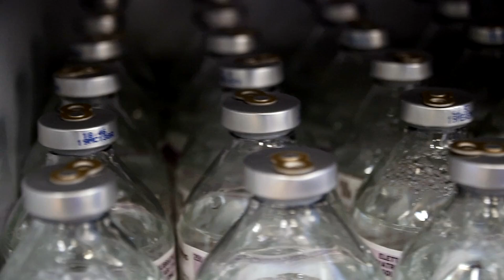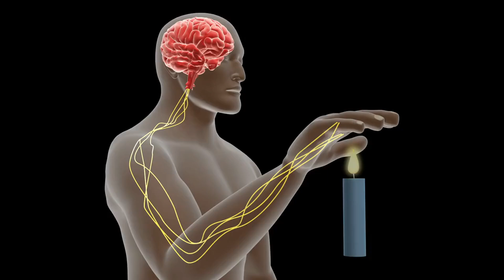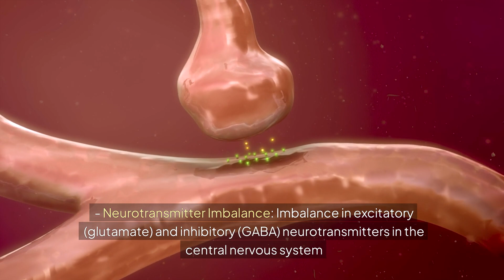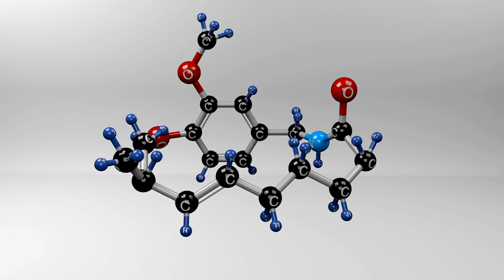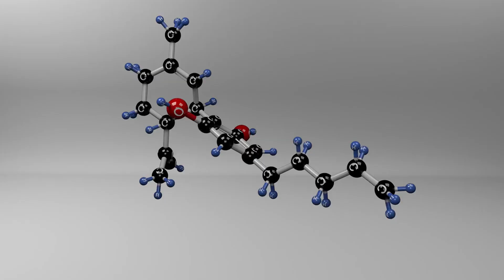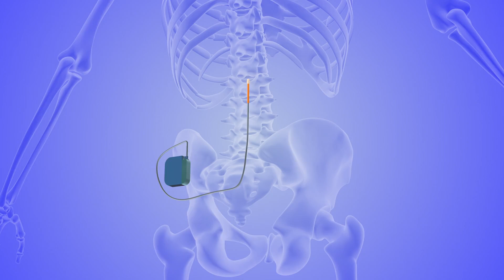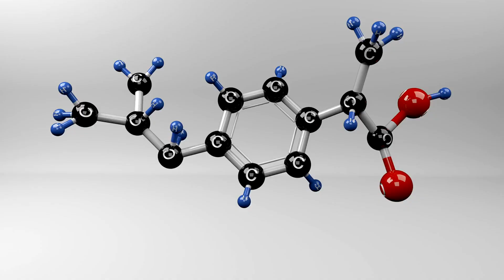Understanding Neuropathic Pain and Its Treatment in Conventional Medicine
Medical Specialists Associates Pain Medicine Educational Series - Understanding Neuropathic Pain and Its Treatment in Conventional Medicine

References
1. Finnerup, N. B., et al. (2015). Pharmacotherapy for neuropathic pain in adults: a systematic review and meta-analysis. Lancet Neurology, 14(2), 162-173.
2. Jensen, T. S., et al. (2011). A new definition of neuropathic pain. Pain, 152(10), 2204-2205.
3. Baron, R., et al. (2010). Neuropathic pain: diagnosis, pathophysiological mechanisms, and treatment. Lancet Neurology, 9(8), 807-819.
4. Colloca, L., et al. (2017). Neuropathic pain. Nature Reviews Disease Primers, 3, 17002.
5. Dworkin, R. H., et al. (2010).

 Recommendations for the pharmacological management of neuropathic pain: an overview and literature update. Mayo Clinic Proceedings, 85(3), S3-S14.
6. Wilsey, B., et al. (2013). A randomized, placebo-controlled, crossover trial of cannabis cigarettes in neuropathic pain. The Journal of Pain, 14(2), 136-148.
7. Campbell, J. N., & Meyer, R. A. (2006). Mechanisms of neuropathic pain. Neuron, 52(1), 77-92.
8. Scholz, J., & Woolf, C. J. (2007). The neuropathic pain triad: neurons, immune cells and glia. Nature Neuroscience, 10(11), 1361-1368.
9. Latremoliere, A., & Woolf, C. J. (2009). Central sensitization: a generator of pain hypersensitivity by central neural plasticity. The Journal of Pain, 10(9), 895-926.
10. Waxman, S. G., & Zamponi, G. W. (2014). Regulating excitability of peripheral afferents: emerging ion channel targets. Nature Neuroscience, 17(2), 153-163.
11. Ji, R. R., et al. (2014). Emerging roles of immune cells in neuropathic pain. Nature Reviews Neuroscience, 15(10), 573-587.
12. Guo, T., & Huang, Y. (2019). Neuropathic pain: current treatment and future options. Clinical Therapeutics, 41(5), 760-770.
13. England, J. D., et al. (2005). Practice parameter: evaluation of distal symmetric polyneuropathy: role of autonomic testing, nerve biopsy, and skin biopsy (an evidence-based review). Neurology, 64(2), 200-208.
14. Preston, D. C., & Shapiro, B. E. (2013). Electromyography and neuromuscular disorders: clinical-electrophysiologic correlations. Elsevier Health Sciences.
15. Cruccu, G., & Truini, A. (2009). Tools for assessing neuropathic pain. PLoS Medicine, 6(4), e1000045.
16. Sindrup, S. H., et al. (2005). Tricyclic antidepressants for neuropathic pain: an updated Cochrane review. British Journal of Clinical Pharmacology, 60(4), 425-429.
17. Arnold, L. M., et al. (2007). Gabapentin in the treatment of fibromyalgia: a randomized, double-blind, placebo-controlled, multicenter trial. Arthritis & Rheumatology, 56(4), 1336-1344.
18. Moore, R. A., et al. (2014). Gabapentin for chronic neuropathic pain and fibromyalgia in adults. Cochrane Database of Systematic Reviews, 2014(3).
19. Binder, A., et al. (2009). Topical 5% lidocaine (lignocaine) medicated plaster treatment for post-herpetic neuralgia: results of a double-blind, placebo-controlled, multinational efficacy and safety trial. Clinical Drug Investigation, 29(6), 393-408.
20. Backonja, M., et al. (2008). High-concentration capsaicin patch for the treatment of post-herpetic neuralgia: a randomized, double-blind study. Lancet Neurology, 7(12), 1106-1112.
21. Fine, P. G., & Rosenfeld, M. J. (2013). The endocannabinoid system, cannabinoids, and pain. Rambam Maimonides Medical Journal, 4(4).
22. Pertwee, R. G. (2001). Cannabinoid receptors and pain. Progress in Neurobiology, 63(5), 569-611.
23. Hearn, J., & Higginson, I. J. (2003). Cancer pain epidemiology: a systematic review. Pain, 102(1-2), 87-91.
24. Eccleston, C., et al. (2014). Psychological therapies for the management of chronic and recurrent pain in children and adolescents. Cochrane Database of Systematic Reviews, 2014(5).
25. Johnson, M. I., & Bjordal, J. M. (2011). Transcutaneous electrical nerve stimulation for the management of painful conditions: focus on neuropathic pain. Expert Review of Neurotherapeutics, 11(5), 735-753.
26. Bhatia, A., & Brull, R. (2013). Review article: is ultrasound guidance advantageous for interventional pain management? A systematic review of chronic pain outcomes. Anesthesia & Analgesia, 117(1), 236-251.
27. Deer, T. R., et al. (2014). A systematic literature review of spinal cord stimulation therapy for the treatment of chronic pain. Pain Medicine, 15(9), 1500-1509.
28. Prager, J., et al. (2014). Best practices for intrathecal drug delivery for pain. Neuromodulation: Technology at the Neural Interface, 17(4), 354-372.
29. Vickers, C., et al. (2018). Stem cell therapy for the treatment of neuropathic pain. Pain Management, 8(5), 391-403.
30. Guedon, J. M., et al. (2015). Gene therapy for neuropathic pain. Pain Management, 5(2), 127-137.